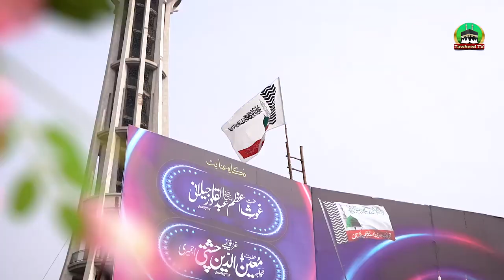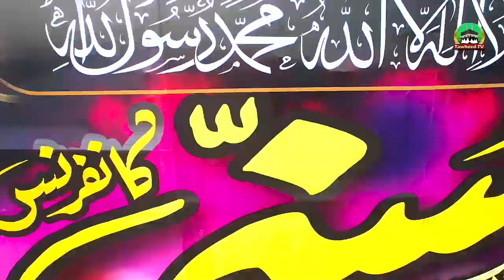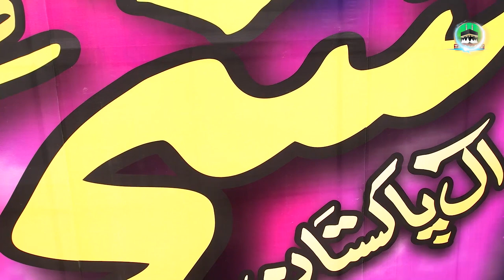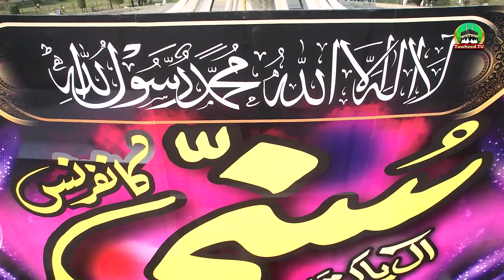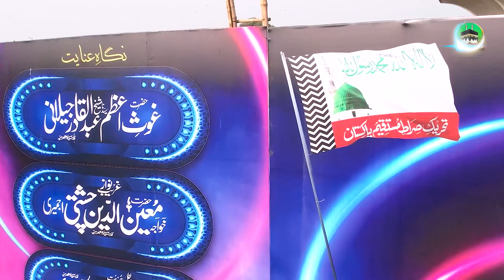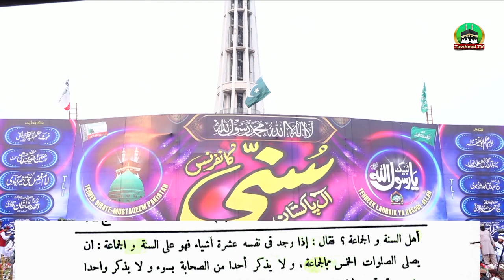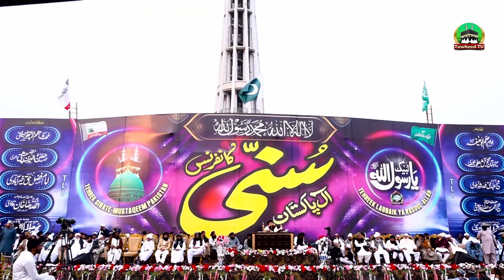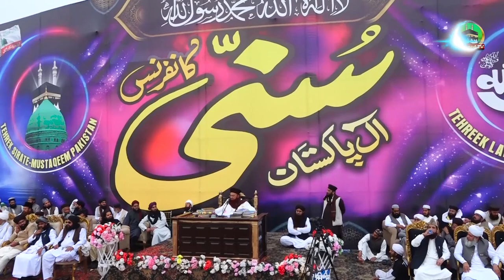All Pakistan Sunni Conference Minar-e-Pakistan | Complete Byan | 19 Feb 2023 | Dr Ashraf Asif Jalali